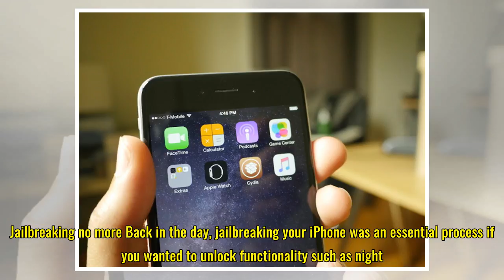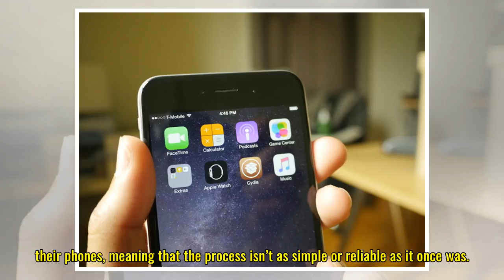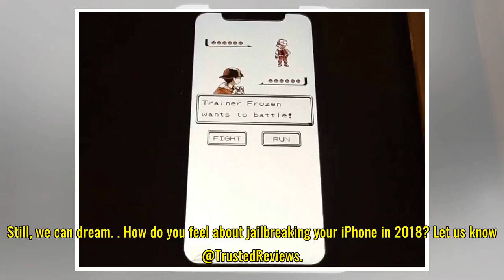This iPhone jailbreak will make you seriously consider hacking your phone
A new jailbreak mod for the iPhone that re-skins incoming phonecalls as Pokémon battles might seriously tempt you to jailbreak your mobile.  The tweak comes from Reddit user FrozenPenguinToaster, who has set up their iPhone X to display a Pokémon battle (complete with original music and visuals) whe...